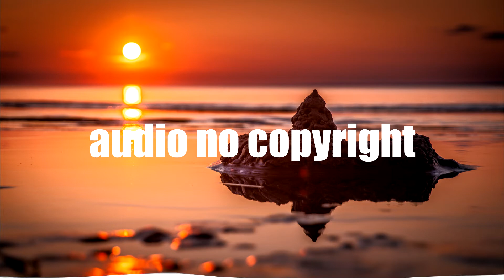N3WPORT - Castle (feat. Leila Pari) [NCS Release] - audio no copyright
Nós do audio no copyright promovemos direto no YouTube vlogs com músicas sem direitos autorais, músicas sem royalties e músicas de creative commons para criadores de conteúdo.

Você pode usar esta música em qualquer um dos seus vídeos do YouTube, mas DEVE incluir o seguinte na descrição do seu vídeo (copiar e colar):

Faixa: N3WPORT - Castle (feat. Leila Pari) [NCS Release]
Musica provida por NoCopyrightSounds.

Importante:

- Se você não seguir essas políticas, poderá obter uma reivindicação / advertência por direitos autorais.
- Se precisar de mais informações sobre o uso de músicas, entre em contato com o artista.
- Este canal não é um canal oficial do YouTube.

Visual feito com e por creators
caseif - vis.js